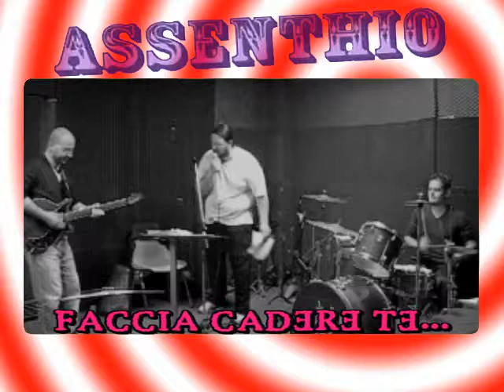Assenthio "Presto è tardi!" tra i migliori momenti dei Gruppi Rock [Assenzio, Musica]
Gli Assenthio (che si pronuncia foneticamente come la bevanda "Assenzio") sono un gruppo rock italiano cresciuto fra Rimini e Longiano. Alla batteria Remo, alla chitarra Aldo alla voce Wik (Stefano autore del canale che stai vedendo). Ecco in questo video alcuni tra i migliori momenti della band l'ultima serata delle prove. Musica e Gruppi Rock su Youtube.
Related:
Qui un altro brano "L'Idiota" (Complete Version) e
La canzone è nostra, nel video ci siamo noi, e sono nostri gli strumenti musicali utilizzati quindi tutti i diritti sono a noi riservati! Rossi-Aldini-Giorgetti (c)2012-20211